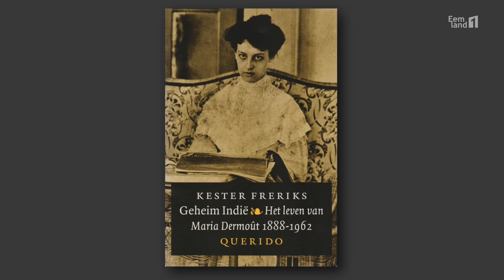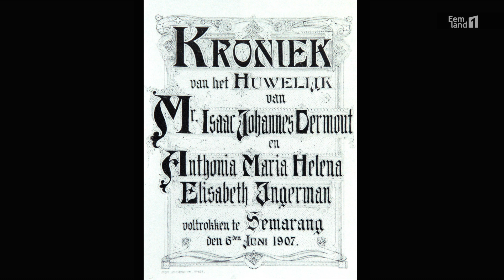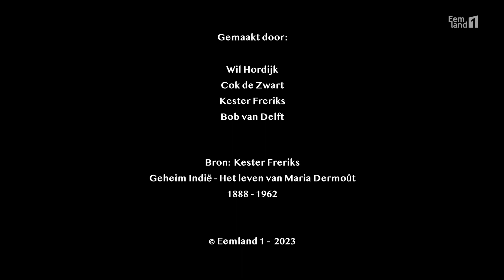Schrijvers in Baarn - Maria Dermoût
Maria Dermoût is een in Nederlands - Indië geboren schrijfster.
Kester Freriks is haar biograaf en vertelt over haar leven en werk.